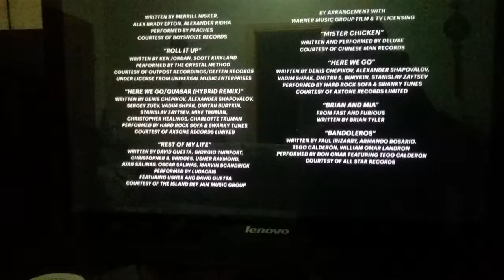Fast & furious 6 closing Mission impossible 3 theme